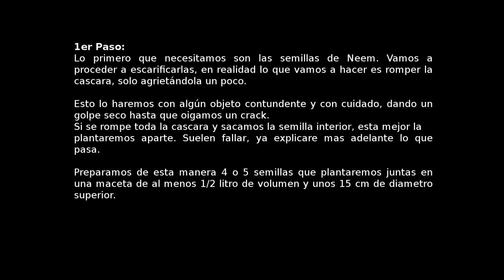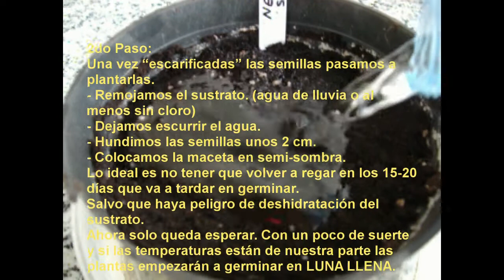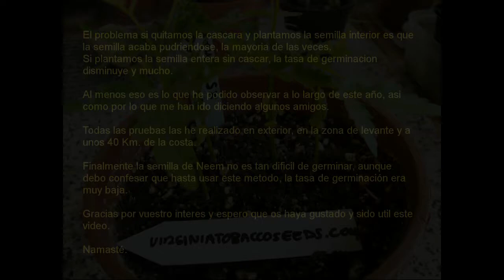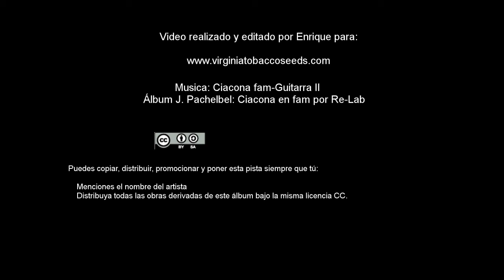Neem germination - germinación del Neem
Germinación sencilla de semillas de neem (azadirachta indica)
con muy buenas tasas de germinación.